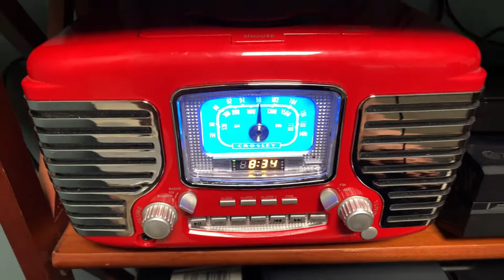Albanian Rap CD Skipping...Welcome The Crosley Corsair CR612D-RE!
It's been such a while doing one of these and I forgot how badly this CD skips...Let's try it out in my Crosley Corsair CR612D which I received as an early birthday gift (received a week before my birthday) along with a portable sylvania dvd player(the day before my birthday). Thanks to the resident at my mom's work for these gifts I have been using them nonstop and they work flawlessly (well almost lmao). Plus sorry for not doing any CD skip requests because of work and stuff but hopefully I might do some this weekend. Hopefully if nothing gets planned